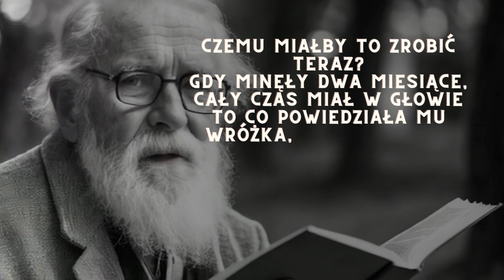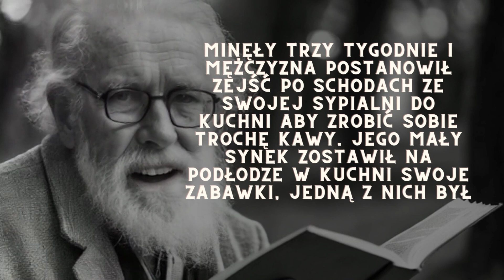Wróżka: Opowiadanie na dziś. Krótkie opowiadanie niosące ważne przesłanie. historia dnia. 4 cytat.